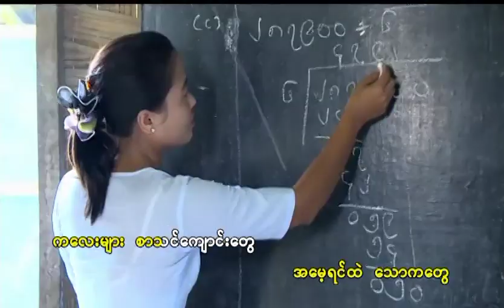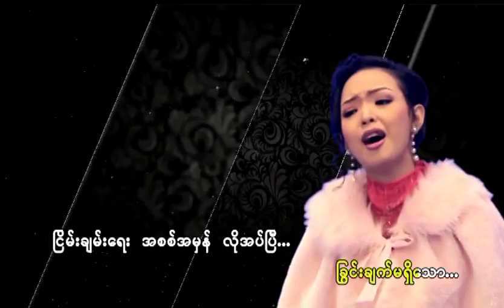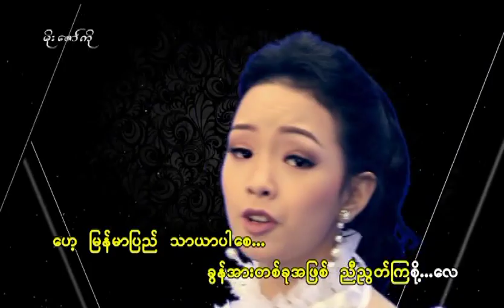မေသူကျော် - ခြွင်းချက်မရှိ (May Thu Kyaw)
Song - Chwin Chat Ma Shi (ခြွင်းချက်မရှိ)
Artist - May Thu Kyaw (မေသူကျော်)
Composer - Naung Naung (S.F)
Band - Modern Music Band